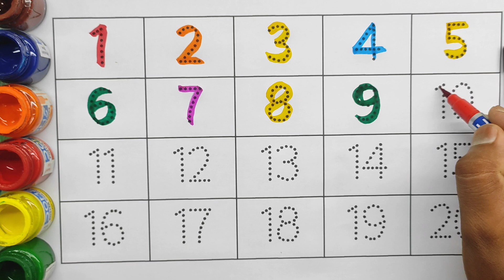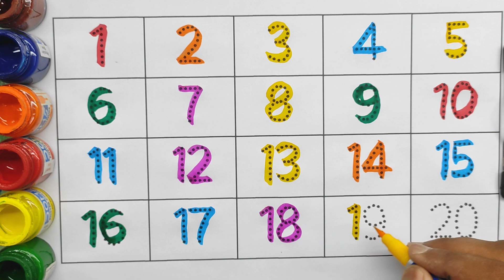Learning Counting Number ABC, 123, A for apple, Counting, numbers, Alphabet, a to z - 465